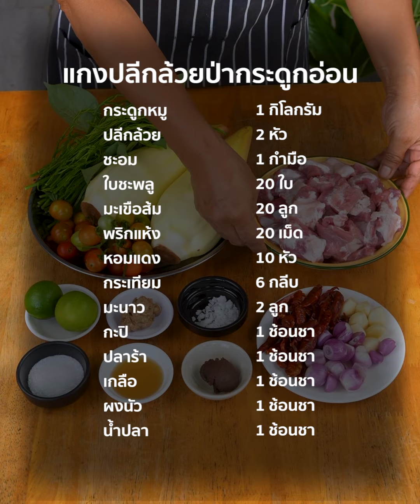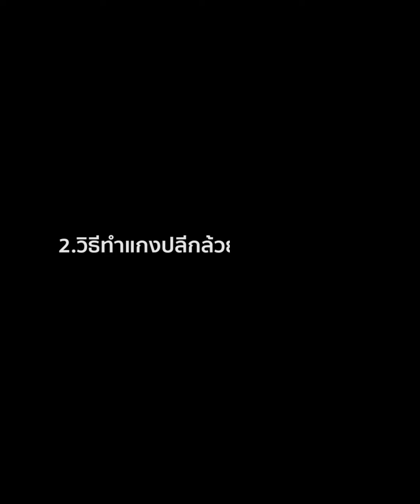[แจกสูตร] แกงปลีกล้วยป่ากระดูกอ่อน - ชีวิตติดครัว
ใส่กระดูกนุ่ม สูตรเมืองเหนือ ลำแต้ๆเจ้า

กระดูกหมู 1 กิโลกรัม
ปลีกล้วย 2 หัว
ชะอม 1 กำมือ
ใบชะพลู 20 ใบ
มะเขือส้ม 20 ลูก
ปลาร้า 1 ช้อนชา
เกลือ 1 ช้อนชา
ผงนัว 1 ช้อนชา